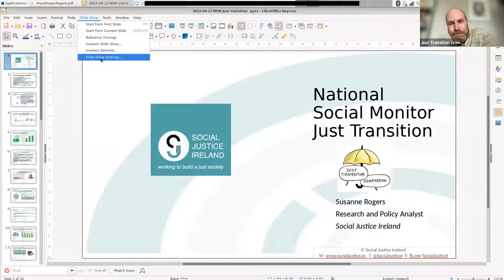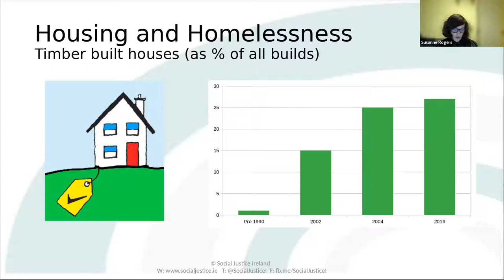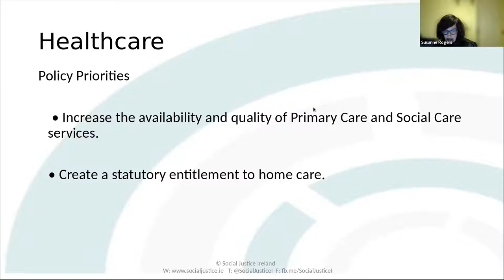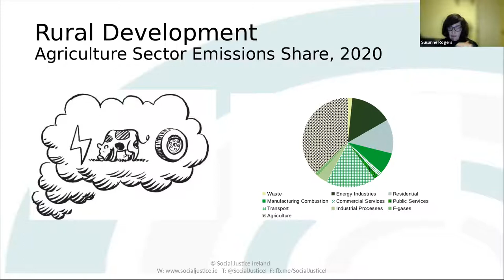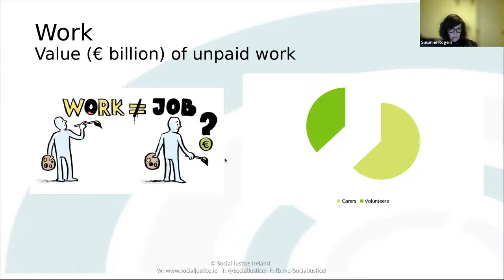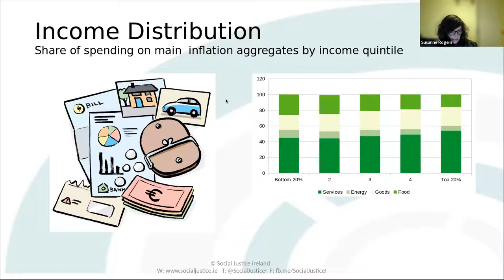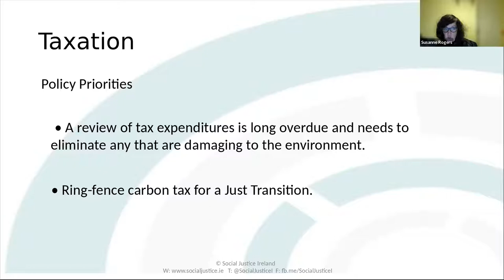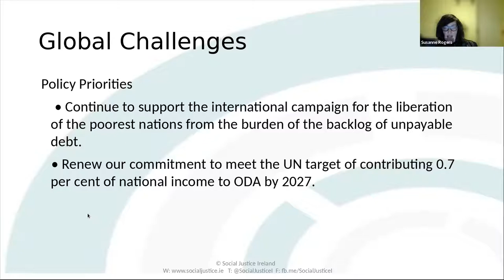Earth Day 2022: The intersection of climate and social justice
The theme for Earth Day 2022 is to "Invest In Our Planet", which means investing in society to act boldly, innovate broadly, and implement equitably.

Susanne Rogers, Research and Policy Analyst with Social Justice Ireland, presents the latest edition of their National Social Monitor on a Just Transition with discussion afterwards.

This edition of Social Justice Ireland's National Social Monitor is

ℹ️ If you found this video useful, please consider supporting the Just Transition Greens through a regular or once-off donation